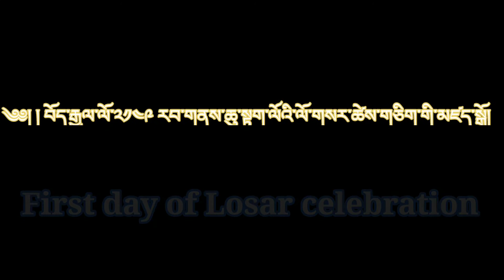First day of Losar celebration at Monyul Mukto village Kyidung Tashi Choeling Gonpa.